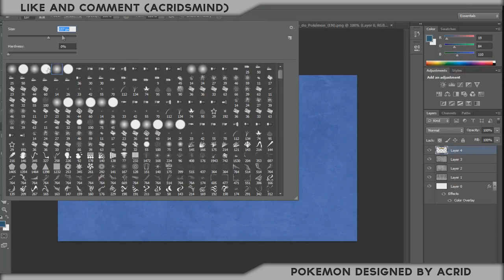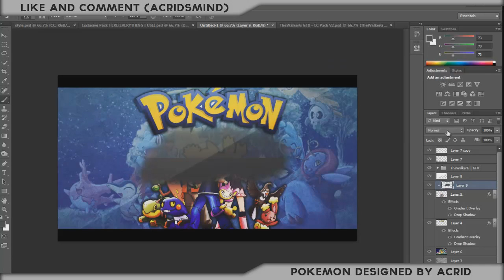Pokemon Speedart By Acrid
Hope You Guys Like And Enjoy This Simple Pokemon Speedart